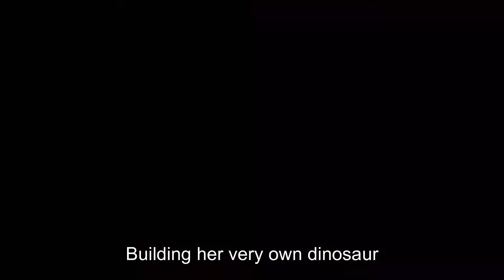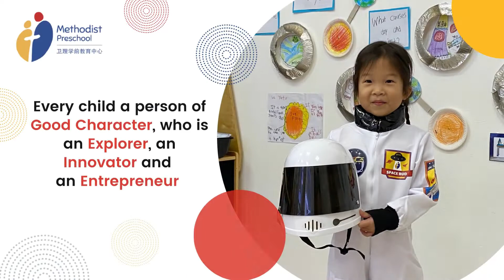Arki-Blokie Programme (Sharing by Students)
Two of our K2 students 👦🏻🧒🏻 at Bedok Methodist Preschool share what they learnt at the Arki-Blokie lessons they attended as part of the 6hr extended programme. Young ‘Architect’ ⚒️ Madeline systematically described and demonstrated the construction of a house 🏠 using cardboard blokies while our young ‘Innovator’ 💪🏻, Souvira created a blokie dinosaur 🦕 on the spot from her imagination 💭! Watch the video to see our young creative minds in action!

The Arki-Blokie programme is a first-of-its-kind ⭐ programme introduced in a preschool in Singapore and our students 👦🏻🧒🏻 simply love it 🤩!